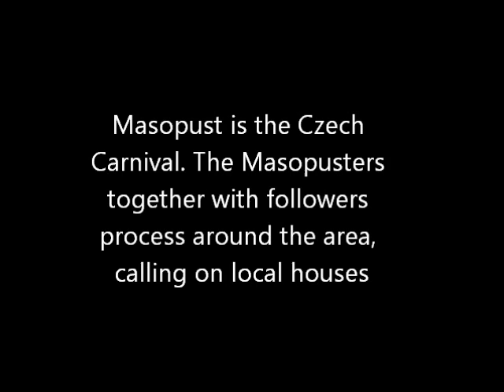Czech Carnival - Masopust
Traditional Czech Carnival or Masopust celebrations in Horice Na Sumave, near Cesky Krumlov in South Bohemia. Masopust happens on or near Shrove Tuesday every year,

Video created by specialist holiday and tours provider Czech Tours Ltd. If you are interested in visiting the Czech Republic for Masopust or other Czech folk culture event, please visit our